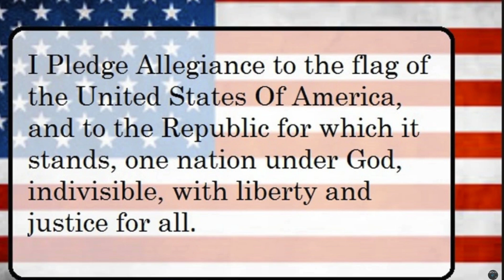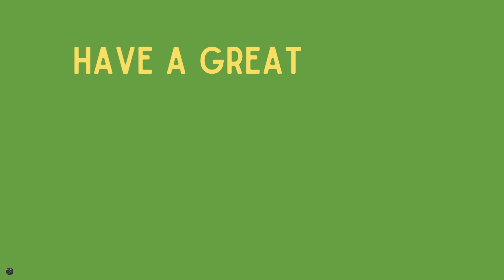DPES Morning Announcements April 8 - 12, 2024